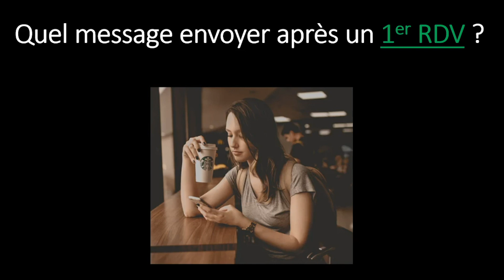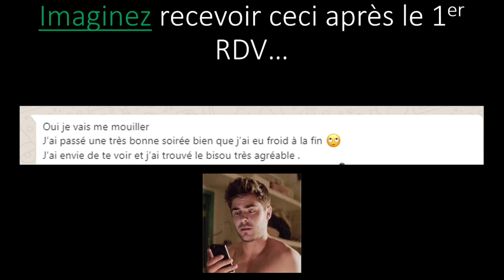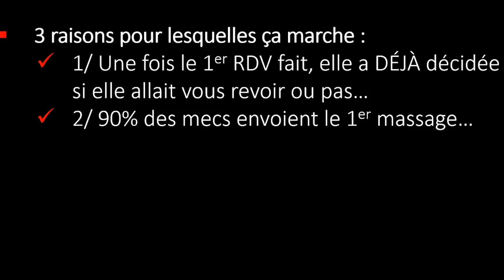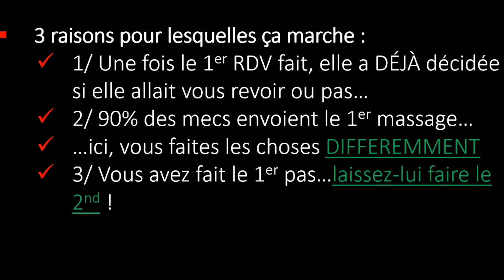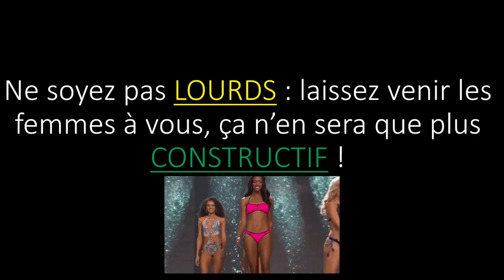Quel message envoyer après un premier RDV avec une femme ?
Après un premier RDV, qui doit envoyer en premier le message ? L'homme ou la femme ? Et surtout que faut-il écrire. Je vous donne mes conseils ainsi que les trois choses à savoir.

✅ Recevez CHAQUE MATIN à 7h un conseil privé de drague INTROUVABLE sur Google/YouTube (gratuit)

🐵QUI SUIS-JE ?🐵